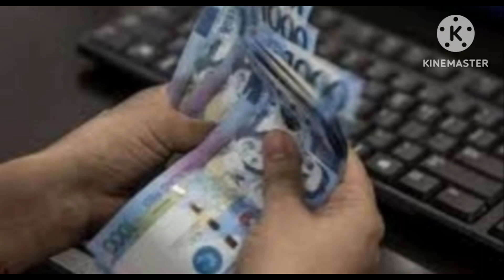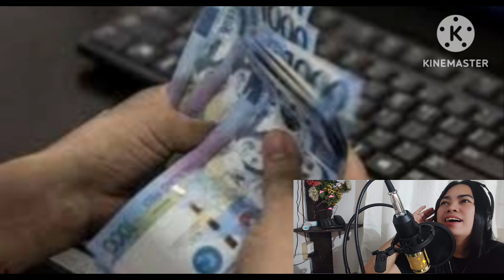BAYAD BAYAD DIN PARODY Cover Song